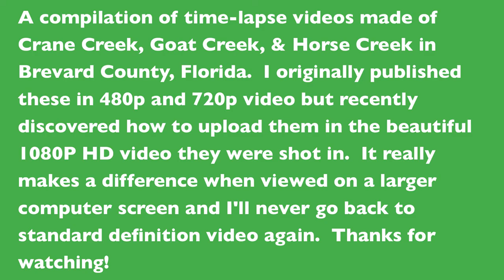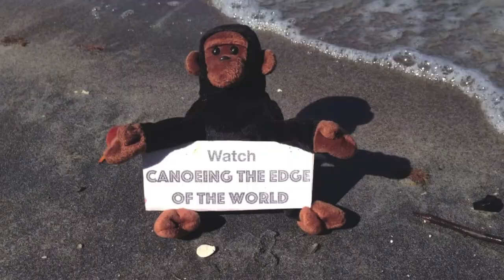Time-Lapse Compilation of Crane Creek, Goat Creek, and Horse Creek, Florida as Seen from a Canoe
Here's the first 3 time-lapse videos I made while canoeing local creeks in Brevard County, Florida.  Each was previously uploaded in standard defintion 480p and 720p video but I recently discovered how to upload videos on my old computer in beautiful 1080p high definition and have done so with these so the viewer can appreciate the scenery in HD video.  Crane Creek, Goat Creek, and Horse Creek are small but beautiful creeks located in Central Florida's Brevard County and are perfectly suited for exploring by canoe/kayak if you're not opposed to hacking through a few vines and some overhanging vegetation.  Check out the links below for my videos of canoeing with alligators.